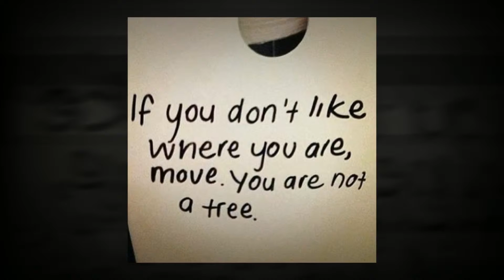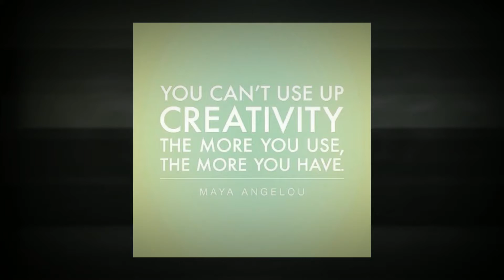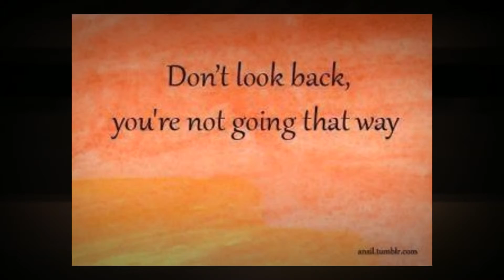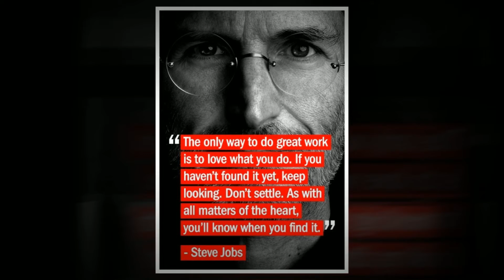Your Local Real Estate Broker- Laura Jensen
Laura Wasson-Jensen
Principal Broker